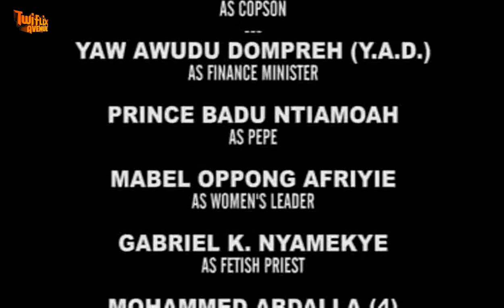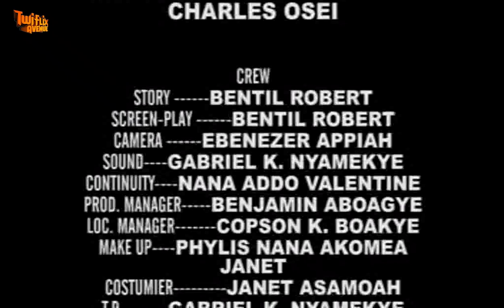OHIA ASEM 2 - KUMAWOOD GHANA TWI MOVIE - GHANAIAN MOVIES